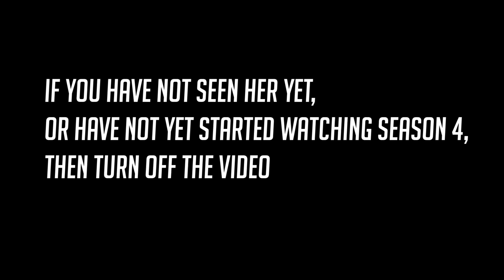Varus.exe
Wait a week again...

Movie: Watchmen (2009)/ Хранители (2009)
Anime/sauce: Attack on Titan Final Season